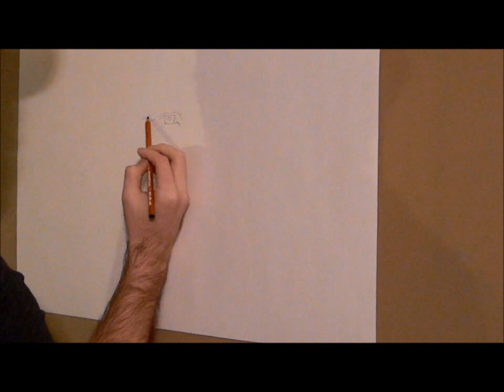RIP Davy Jones Tribute Drawing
hey guys it inujosha artback with another drawing video , this time of Davy Jones me he RIP. Happy Drawing